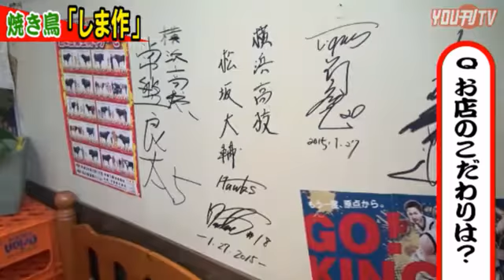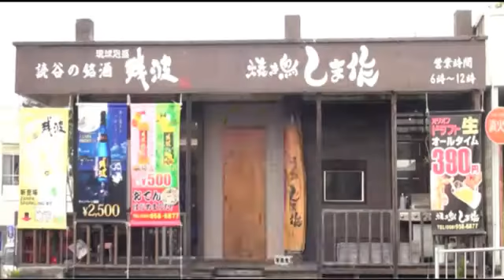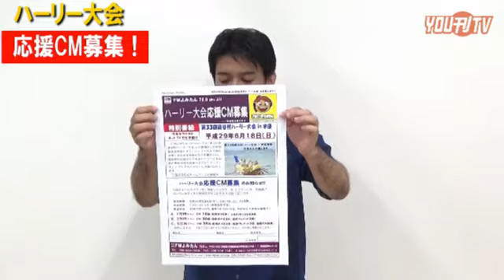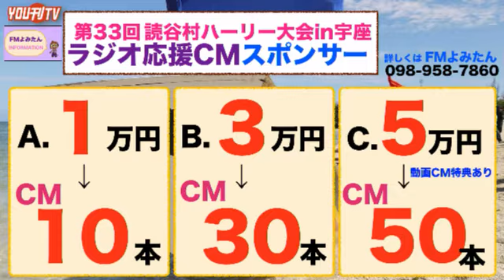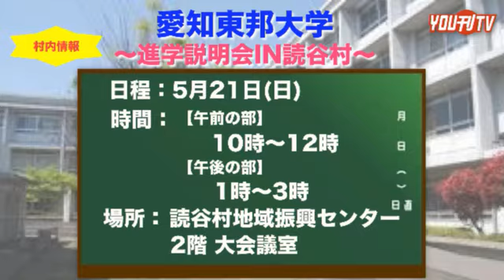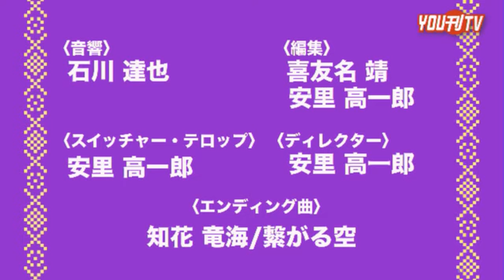YOU刊TV 金城 礼子 2017年5月18日（木）【沖縄県・読谷村・FMよみたん・YOUTV】